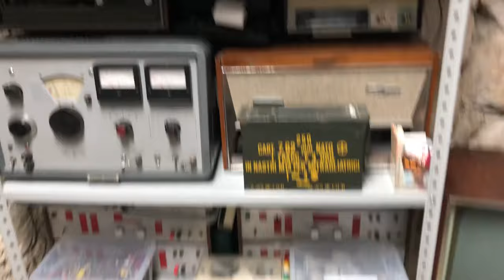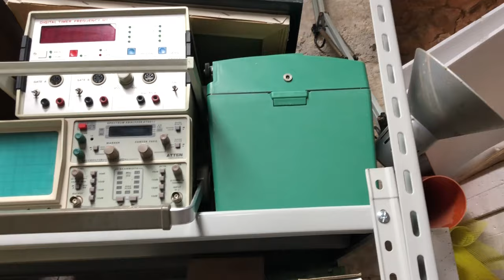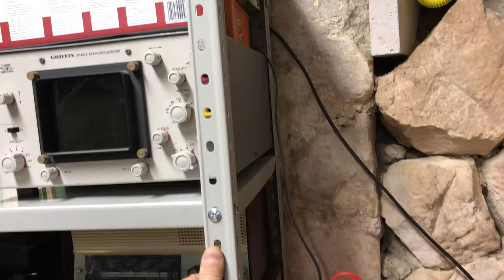Sistemo il LAB SEASON FINALE: MEGA SCAFFALE FINE DI MONDO, lavorare sulla SCALA, HO FINITO I LAVORI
SCAFFALI nel laboratorio SEASON FINALE: monto l'ultimo gigantesco scaffale metallico per avere ancora piu' spazio dove stipare STR0NZ4T3!!!

Link del giorno: KAGATA CORPORATION!